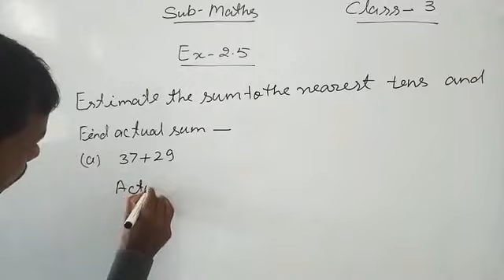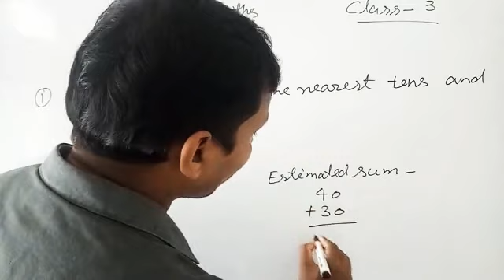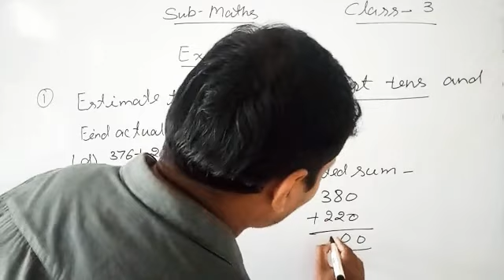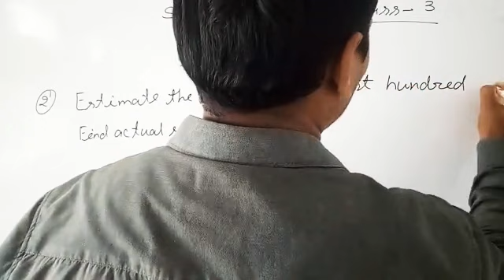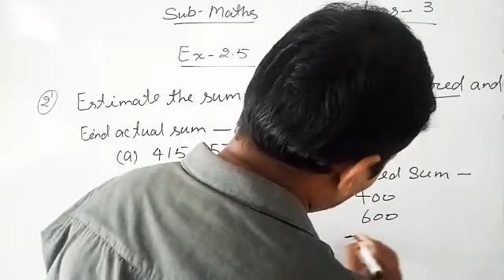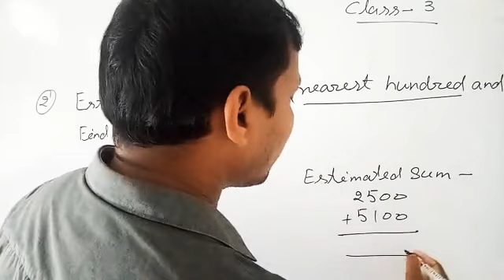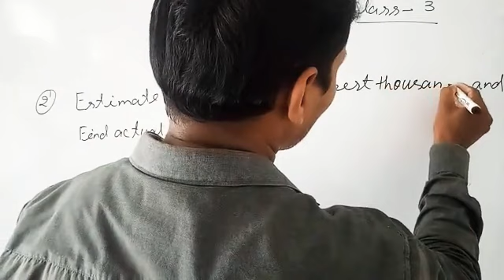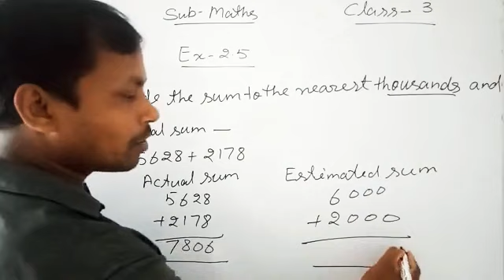Class 3 / Math / Chapter 2 / Exercise 2.5 / Episode 1